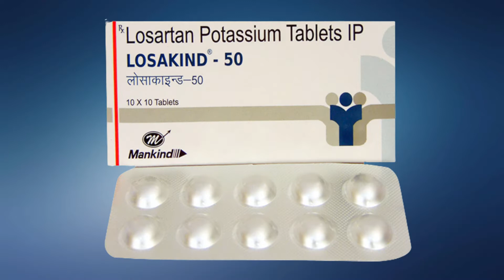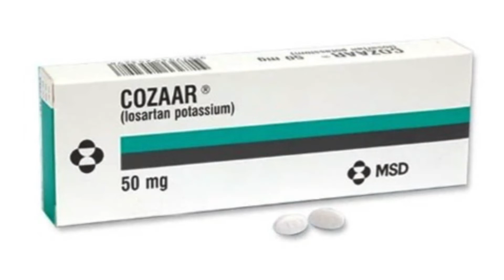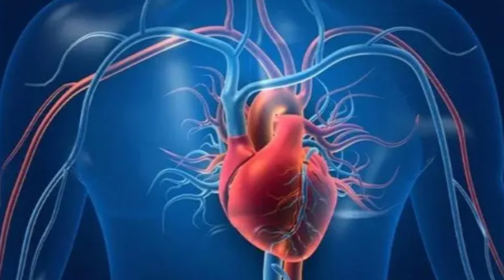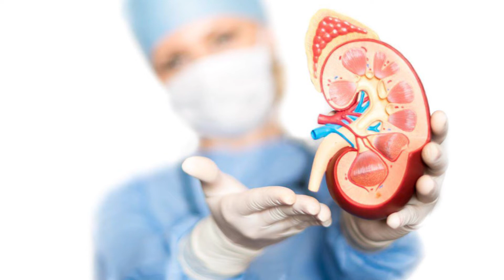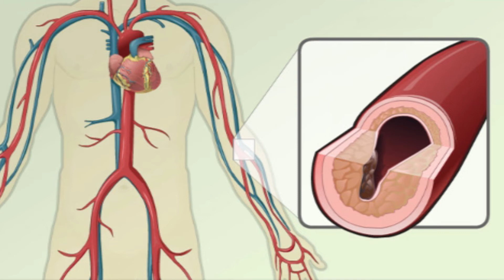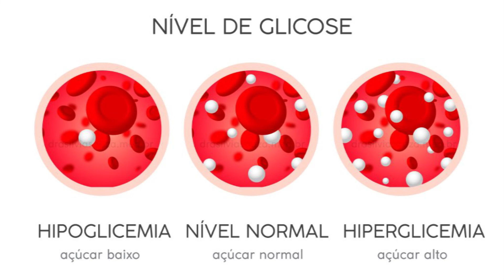Losakind tablet uses side effects malayalam ഉയർന്ന രക്തസമ്മർദ്ദം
രക്തസമ്മർദ്ദം കുറയ്ക്കുന്നത് ഭാവിയിൽ ഹൃദയാഘാതം തടയാൻ സഹായിക്കുന്നു